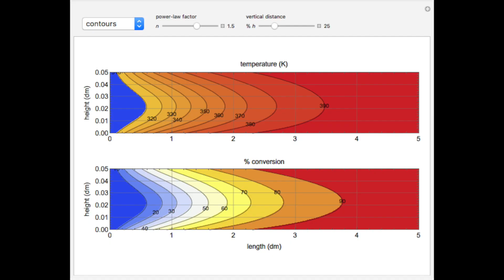Newton Vs Gauss Official Trailer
Official Announcement Trailer for Newton Vs Gauss (2021)